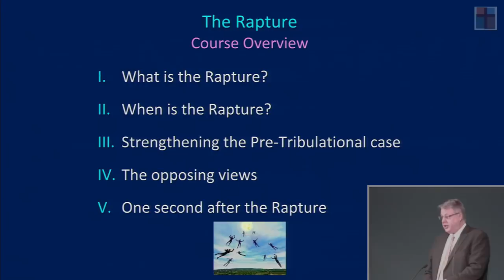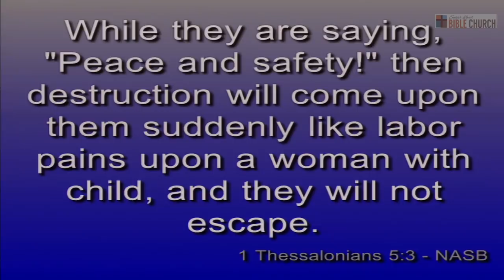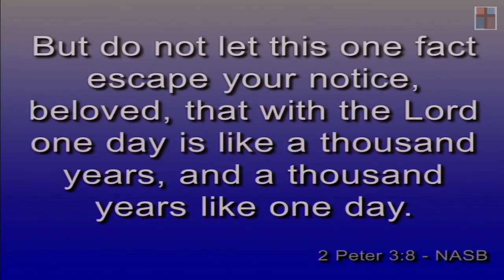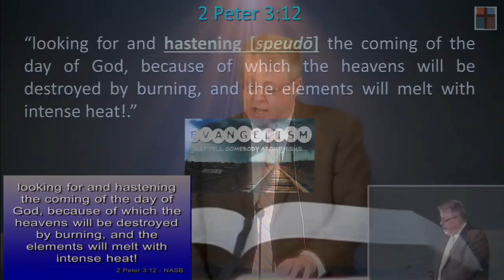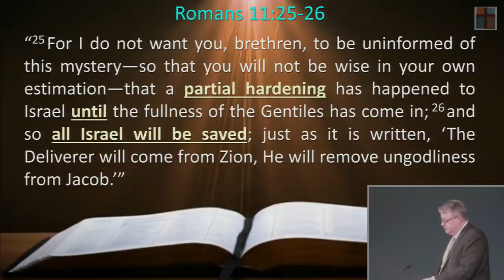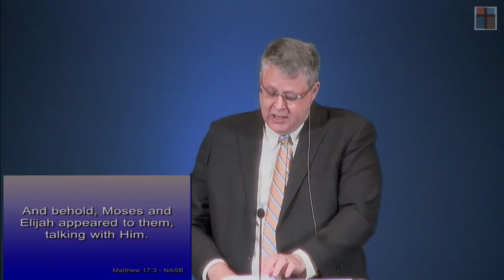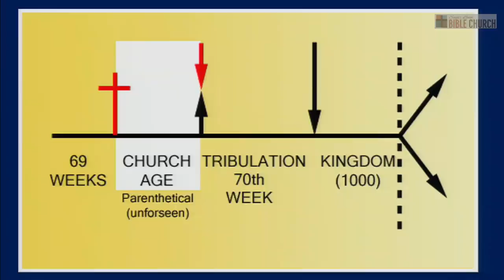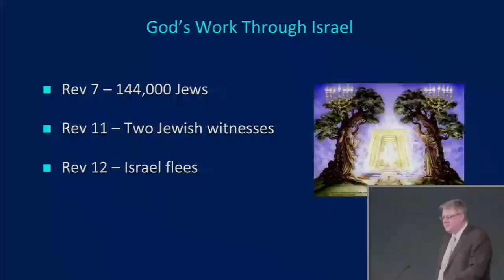Rapture Sermon Series 63. Questions and Answers, Pt. 1. First Thess. 1:10. Dr. Andy Woods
The Rapture 063 - “Questions & Answers, Pt 1,” September 26, 2021